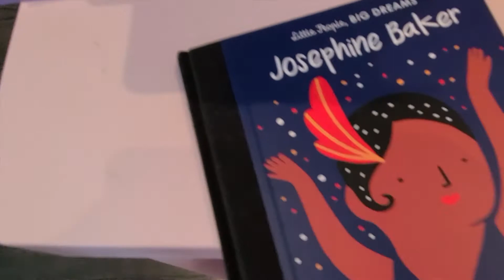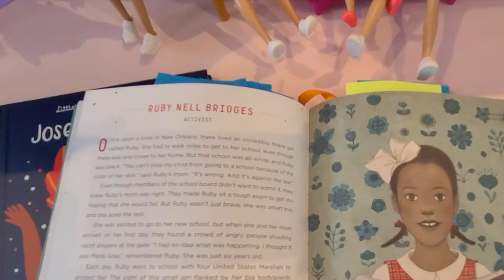Anya & Zayna (Special Guest Maarya) - Black History Month Surprise and Art Craft!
In this episode, Stacie & Chelsea have a surprise visit from their cousin, Macie who brings some fun surprises for Black History month: books about important Black Women (past and present), and a fun Diversity Wreath art craft! Enjoy watching the girls as they learn the importance of diversity and equality! Fun and educational all at the same time! Happy Black History Month!

Books:

1. Little People, Big Dreams - Josephine Baker by Isabel Sanchez Vegara, Illustrated by Agathe Sorlet
2. Good Night Stories for Rebel Girls 2 by Elena Favilli